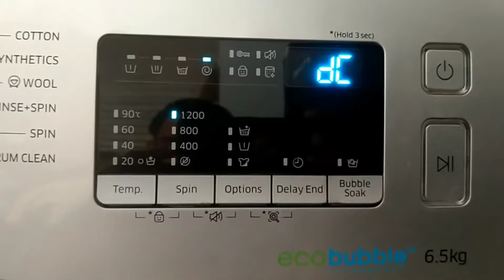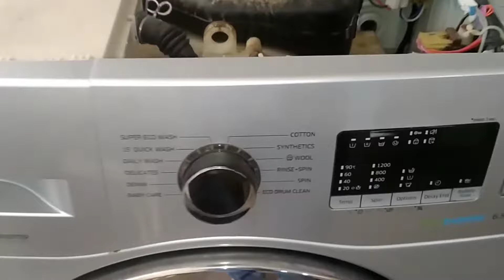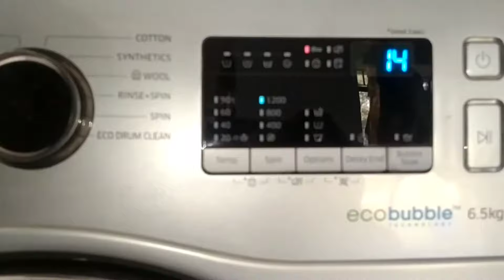How to repair DC error code samsung washing machine, Front load washing machine DC error code solve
How to repair DC error code samsung washing machine
Front load washing machine DC error code to slove
How to fix DC error code front load fully automatic samsung washing machine
Washing machine DC error code fixed
DC error samsung fully automatic washing machine
 DC error code problem kaise solve kare
Front load washing machine DC error code Kaise Thik kare
Front load washing machine DC error code Kaise solve kare
Samsung Eco bubble washing machine DC error fault code
How to fix DC error code in samsung washing machine
Samsung Fully automatic washing machine DC error code solution in hindi
DC error in samsung washing machine in hindi
Samsung washing machine error code solved
DC error code solved
Samsung front load washing machine
Samsung washing machine error code DC
How to repairing DC error code samsung washing machine in hindi
Samsung washing machine error code DC fix front loading
DC error in samsung washing machine
How to fix DC error code on your samsung
washing machine
Error code of samsung front load washing machine
How to solve them
Samsung Front load washing machine all error code problem ka solution
DC error in samsung washing machine front load
DC error code samsung washer
DC error Ko kaise solve kare
Front load washing machine door lock error code solved
Front load washing machine door lock problem Kaise Thik kare
Samsung front load washing machine door lock error code ko kaise Thik kare